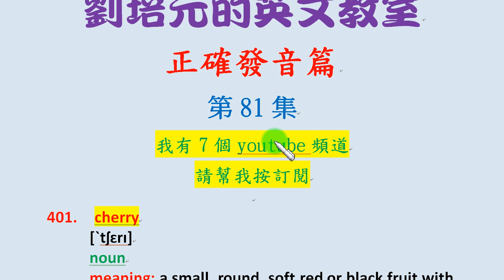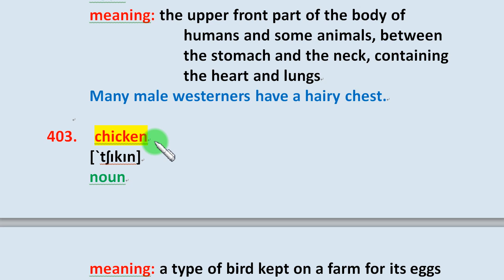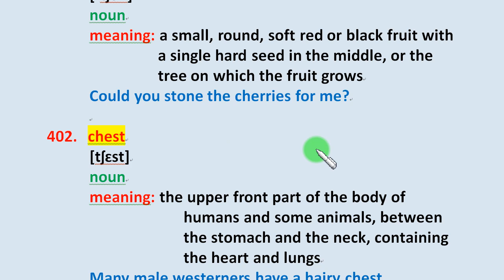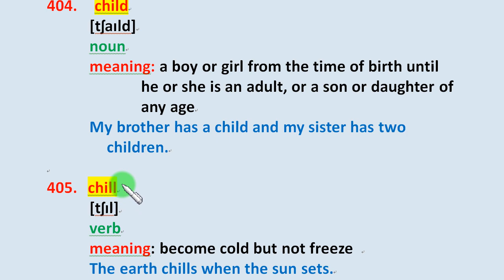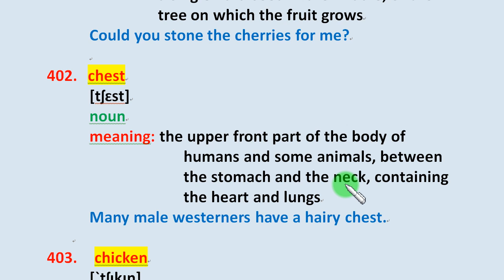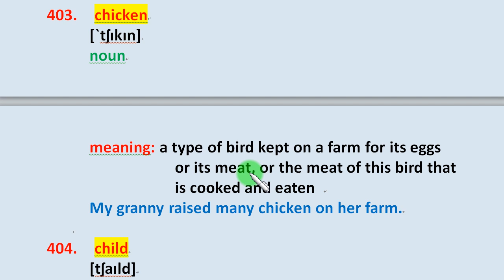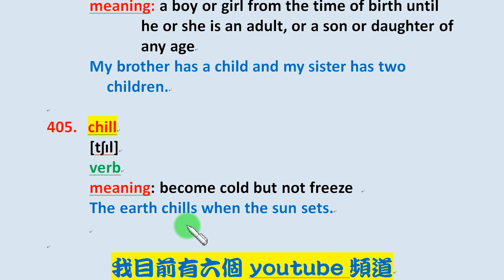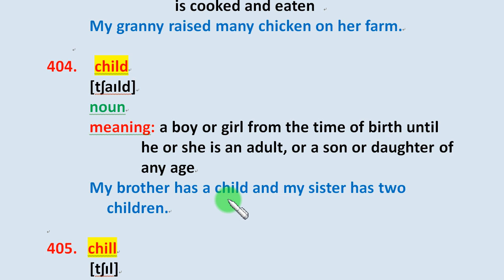「英文一字多義篇」第81集：cherry, chest, chicken, child, chill英文單字的正確美式發音